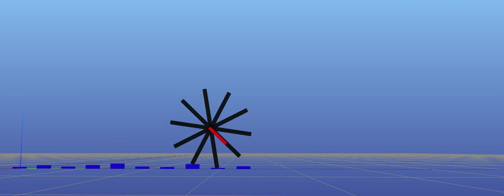Stabilizing rimless wheel with torso on uneven terrain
The control strategy uses a combination of classical control and machine learning technique to stabilize the rimless wheel on uneven terrain